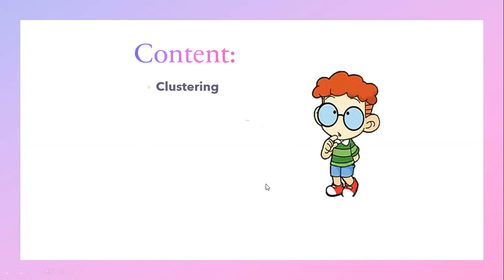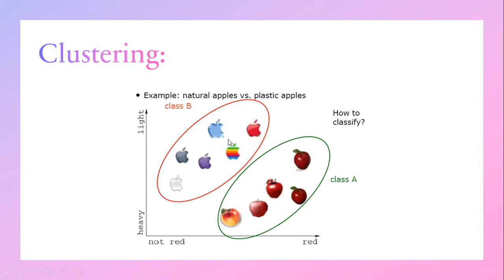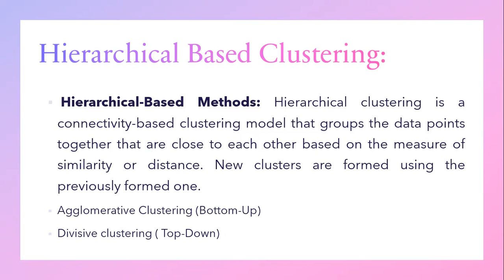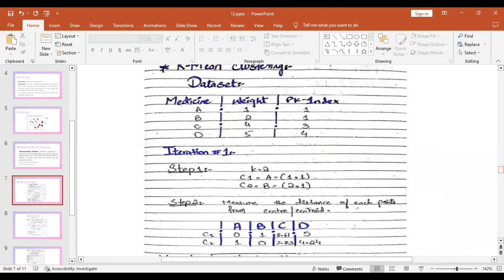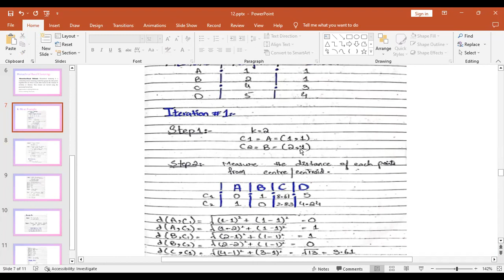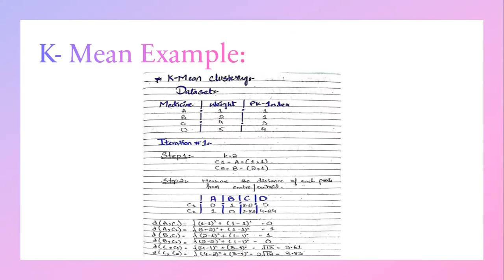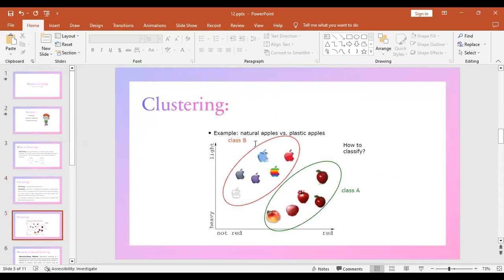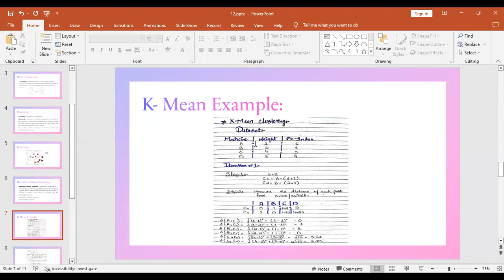K-Mean clustering | Hierarchal Clustering in Machine learning.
In this video we cover the content of K-Mean clustering | Clustering | Hierarchal Clustering in Machine learning.
Gain Knowledge is a Free education platform in Computer Science.
This channel is made by Farwa Zahid, who has added smart work into a student's long journey of hard work.

* Do Sharing with others..